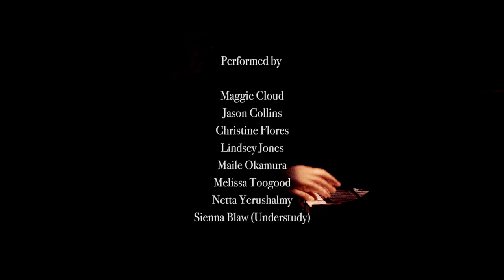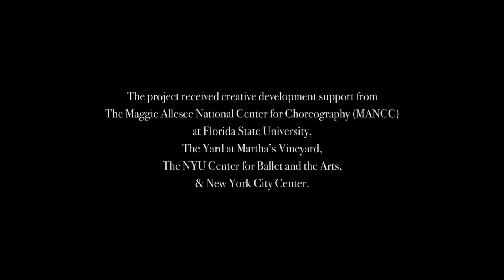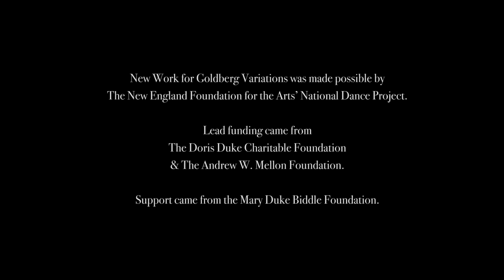Simone Dinnerstein, Piano & Pam Tanowitz Dance | 'New Work for Goldberg Variations' EPK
Duke Performances
presents
Simone Dinnerstein, Piano & Pam Tanowitz Dance

'NEW WORK FOR GOLDBERG VARIATIONS'

'New Work for Goldberg Variations' is available for touring throughout the 2018/19 season and beyond.

Co-Conceived by Simone Dinnerstein & Pam Tanowitz

“Goldberg” Variations, BWV 988, Johann Sebastian Bach (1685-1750)

Simone Dinnerstein, Piano
Pam Tanowitz, Choreography

Davison Scandrett, Lighting/Visual Design
Reid & Harriet, Costume Design
Laurie Benoit, Stage Manager
Aaron Mattocks, Producer

Performed by

Maggie Cloud
Jason Collins
Christine Flores
Lindsey Jones
Maile Okamura
Melissa Toogood
Netta Yerushalmy

Sienna Blaw (Understudy)

World Premiere Presented by Duke Performances
October 6 & 7, 2017, Reynolds Industries Theater, Duke University, Durham, NC

'New Work for Goldberg Variations' was commissioned by Duke Performances/Duke University & Peak Performances/Montclair State University, co-commissioned by Opening Nights Performing Arts/Florida State University & Summer Stages Dance at the Institute of Contemporary Art/Boston & received creative development support from the Maggie Allesee National Center for Choreography (MANCC) at Florida State University, The Yard at Martha's Vineyard, the NYU Center for Ballet & the Arts & New York City Center.

'New Work for Goldberg Variations' was made possible by the New England Foundation for the Arts' National Dance Project, with lead funding from the Doris Duke Charitable Foundation & The Andrew W. Mellon Foundation & support from the Mary Duke Biddle Foundation. General Operating support for Pam Tanowitz Dance was made possible by the New England Foundation for the Arts’ National Dance Project with funding from the Doris Duke Charitable Foundation.

PRODUCED BY AARON MATTOCKS FOR DUKE PERFORMANCES

Duke Performances
Aaron Greenwald, Executive Director
Eric Oberstein, Associate Director

Video by Ivan Weiss